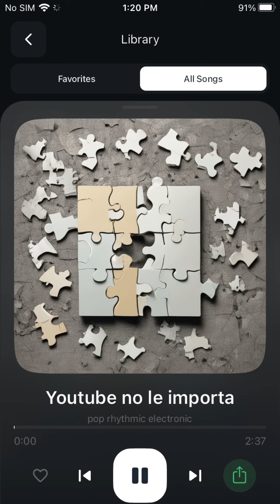YouTube no le importa II (AI Song)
This song was made with an app called AI Music & Song Generator. This song also somehow turned Spanish and I did not choose to change the language and came along with the original song. Hope you enjoy anyways